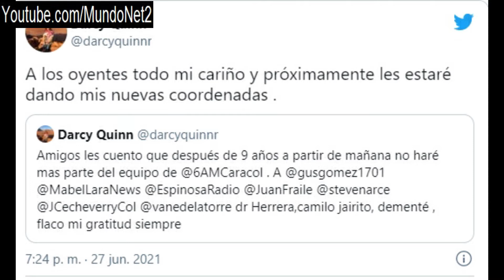Darcy Quinn se va de ‘6 AM Hoy por Hoy’, de Caracol Radio; se despidió por Twitter